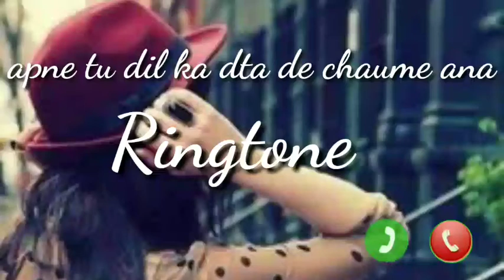new ringtone 2020 Apne Tu Dil Ka Bata De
Best Whatsapp Status,💔😭Sad Whatsapp Status, Best tik tok videos, Hindi Ringtone, 😭Sad song Ringtone

Raju creator
New Whatsapp Status 2020
New Song Whatsapp Status 2020
New tik tik videos 2020
Romantic Status 2020

~~~Likes~~~Comments~~~Share~~~
All The Copyright Of The Pictures And Music That Are Used in This Video Are Owned by its Respective Owners And I really appreciate Them.If Any Of The Owners Have A Problem With Your Pictures And Music Used Here, And I Will Remove Them Thunk You. No Copyright Infringement Intended.

   💓💛🧡Dawnload This Video's🧡💛💓
  🥰♥️💜🥰!!..Keep Loving..!!🥰💜♥️🥰
 🥰♥️💜🥰!!..Keep Sharing..!!🥰♥️💜🥰
🥰💓🥰!!..Saysomething New..!!🥰💓🥰
💟💟!!..Next Video Coming Soon..!!💟💟
 30 Second Sad,&Love,& Romantic Song Whatsapp Status Stories Video's .√ Comments Your  Name And I'll Make Whatsapp Status Video For You Love                 You Friends
Mew Whatsapp Status Video's.
30 Second Whatsapp Video's.
New Latest Whatsapp Status Video's.
New Hit Whatsapp Status Video's.
New Panjabi Hit Whatsapp Status Video's.
New Hindi Whatsapp Status Video's.
New Heartbroken Whatsapp Status Video's.
New Love Whatsapp Status Video's.
New Whatsapp Story Video's With Lyrics.
New Emotional Whatsapp Status Video's.
New Sad Song Whatsapp Status Video's.
New Best Whatsapp Status Video's.
New Love Emotional Whatsapp Status Video's.
New Sad Shayari Whatsapp Status Video's.
New Girl And Boy Whatsapp Status Video's.
New Cut Love Whatsapp Status Video's.
New Sad Love story Whatsapp Status Video's.
New Love Romantic Whatsapp Status Video's.
New Tik Tok Whatsapp Status Video's.